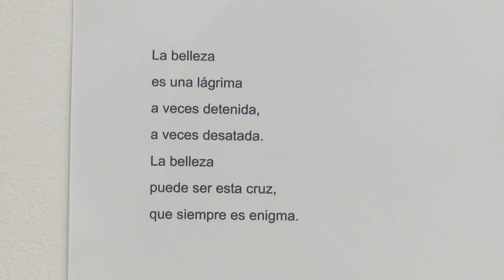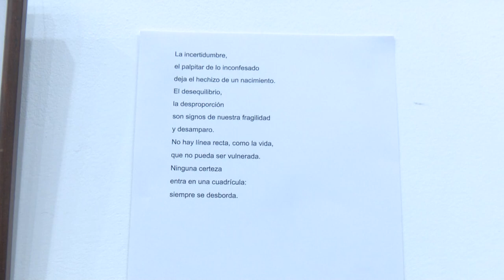Se desarrolla en Granma Fiesta de la Cubanía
En el contexto de la trigésima edición de la Fiesta de la Cubanía exhiben centenares de propuestas culturales para el disfrute del pueblo. Entre ellas destacan las muestras pictóricas.